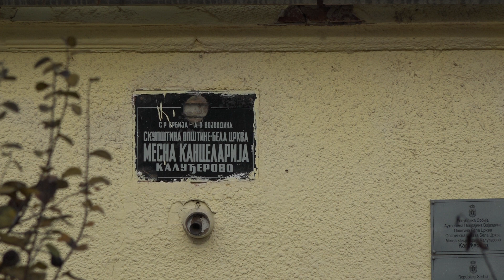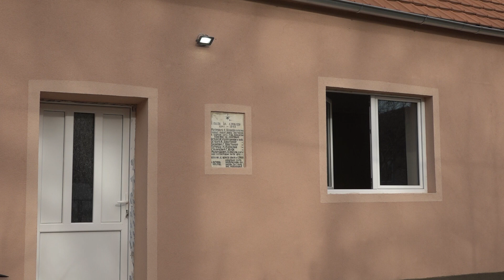Rekonstrukcija zgrade Doma kulture i Mesne zajednice u Kaludjerovu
Naseljeno mesto Kaluđerovo je jedno on najmanjih sela u opštini Bela Crkva. Zahvaljujući odgovornoj politici lokalne samouprave opštine Bela Crkva, koja obuhvata ravnomerni razvoj malih lokalnih zajednica, renoviran je Dom kulture u selu, a ovih dana urađena je i nova krovna konstrukcija na objektu Mesne zajednice.